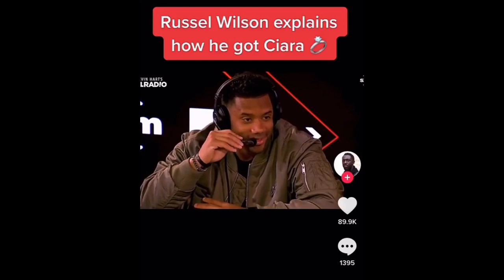Reaction: Channing Crowder and Russell Wilson | Confidence Is In You and Not On You